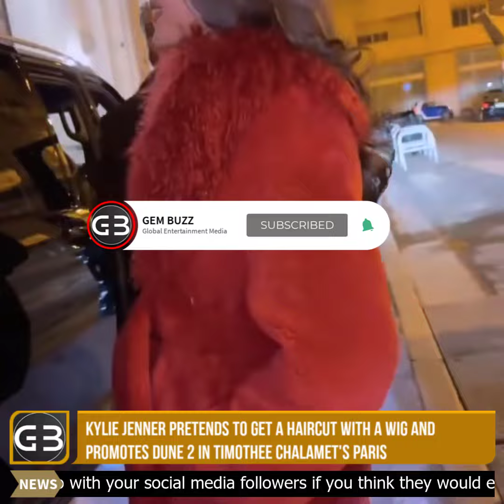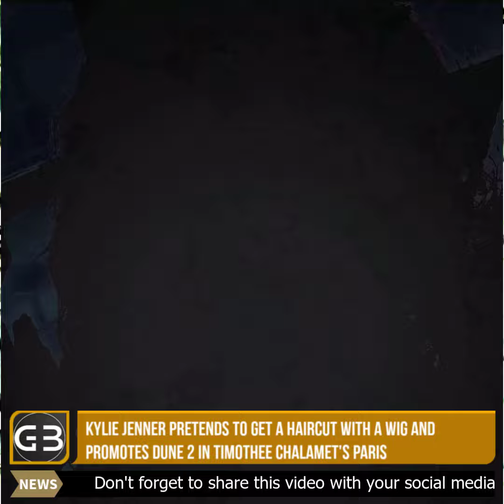Kylie Jenner Pretends to Get a Haircut with a Wig and Promotes Dune 2 in Timothee Chalamet's Paris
In a stunning display of athleisure chic, Kylie Jenner graced Instagram on Monday, showcasing her tiny waist while modeling Alo athleisure attire against the backdrop of her impressive car collection.